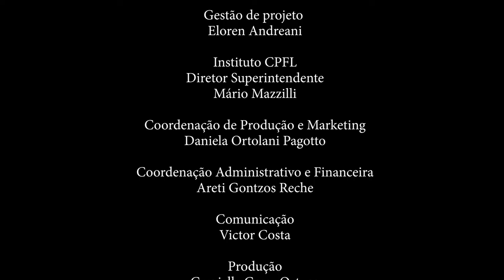Duo Santoro no Instituto CPFL (Campinas). O compositor é vivo!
Concerto do Duo Santoro (Paulo e Ricardo Santoro, violoncelos) no Auditório Umuarama do Instituto CPFL de Campinas, em 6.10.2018.
O compositor é vivo! Todas as músicas do programa dedicadas ao Duo Santoro.
Compositores: Alexandre Schubert, Ricardo Tacuchian, Dimitri Cervo, Ronaldo Miranda, Edino Krieger, João Guilherme Ripper e Oswaldo Carvalho.